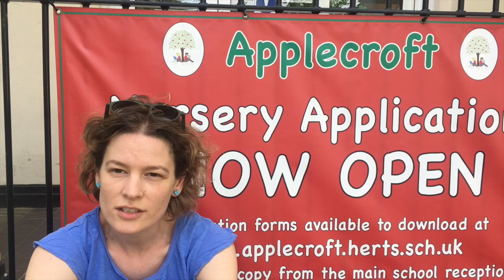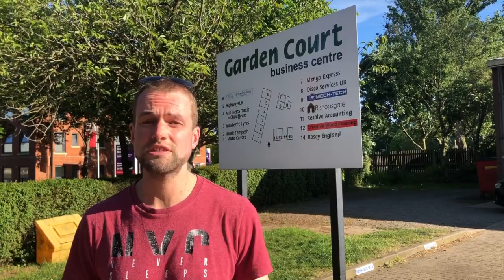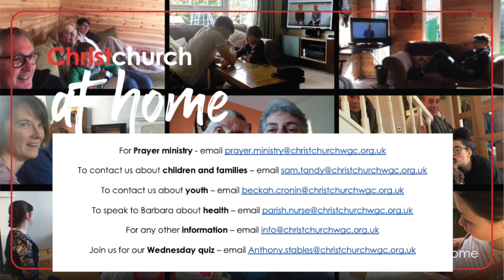Sunday 24th May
This video is about Sunday 24th May